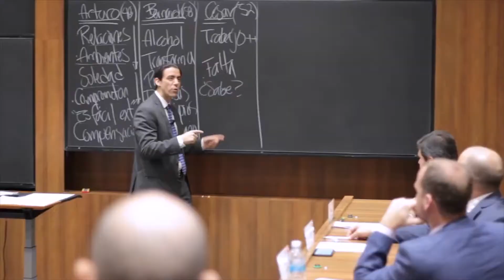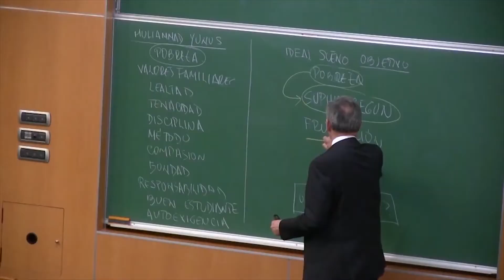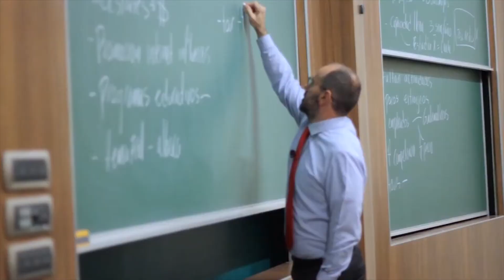Realizarán encuentro de egresados de IPADE Sinaloa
El Instituto Panamericano de Alta Dirección de Empresa realizará el próximo miércoles 30 de marzo, el encuentro regional Sinaloa IPADE 2022. Se trata de un encuentro de egresados, que busca reunir a más de 400 integrantes de las generaciones que han cursado programas del Ipade en el estado.

Fernando Fuentevilla Santos, Miembro del Consejo Promotor del IPADE Sinaloa, detalló que los objetivos del evento son ofrecer un espacio para que los egresados se reconecten con sus compañeros además de actualizarlos en torno al mundo de los negocios y el perfeccionamiento directivo.

Fuentevilla Santos detalló que se ofrecerá la conferencia: innovación sustentable en tiempos difíciles, expandiendo horizontes de la empresa por Ana Cristina Dahik Look, así como un coloquio denominado El México Post Covid a cargo de Juan Pablo Medina y Sergio Esquer; con esto se busca que los egresados compartan sus experiencias y se actualicen en los temas más relevantes.

El encuentro regional Sinaloa IPADE 2022 tendrá como sede el Hotel Lucerna en Culiacán.

El Instituto Panamericano de Alta Dirección de Empresa (IPADE Business School) es la escuela de negocios líder de América Latina que se enfoca en el perfeccionamiento de las habilidades directivas de la comunidad empresarial. Cuenta con tres sedes fijas: Ciudad de México, Guadalajara y Monterrey, y su presencia en las ciudades más importantes del país la han llevado a contar con una comunidad de networking de más de 40,000 egresados. El IPADE promueve el diálogo internacional, por lo que ha establecido convenios con reconocidas instituciones académicas homólogas en otros países.